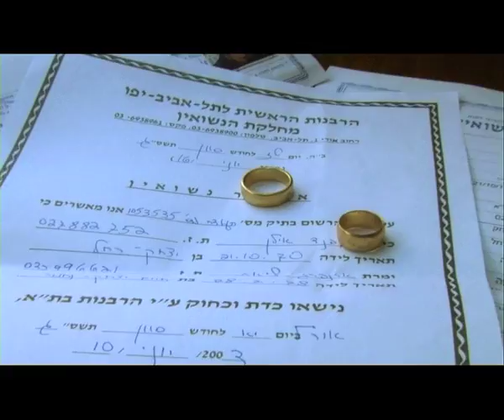שיר הנושא מתוך הסדרה הדוקומנטרית "סוף לסיפור"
בסדרה הדוקומנטרית "סוף לסיפור" מלווה הבמאי ברק הימן ( "גשר על הואדי", "הריקוד של אלפונסו") שלושה סיפורי גירושין בשלבים שונים שלהם. גיבורי הסדרה-נילי, מוטי, אילן וליאת- כל אחד בעשור אחר של החיים, מתמודדים עם השינוי הדרמטי שכרוך בפירוק התא המשפחתי ובמשך שנתיים של תיעוד חווים תהפוכות ביחס שלהם לזוגיות, בדידות ואהבה. בכנות אמיצה ונוגעת ללב הם חושפים את הלבטים, התקוות והחרטות שלהם ואינם חוששים להתעמת עם שאלות מורכבות שמעסיקות כל אחד ואחת מאיתנו.